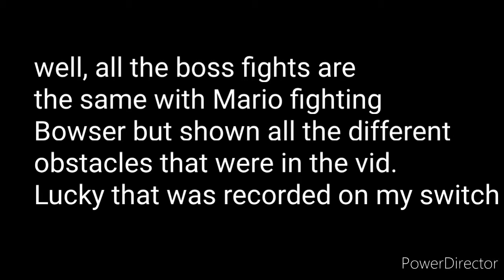all Bowser fights (Super Mario Bros)